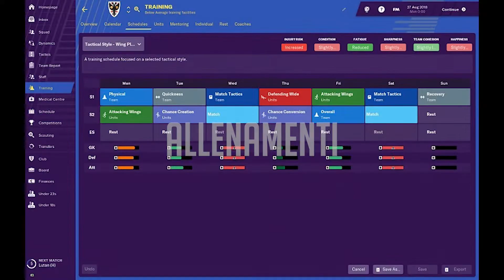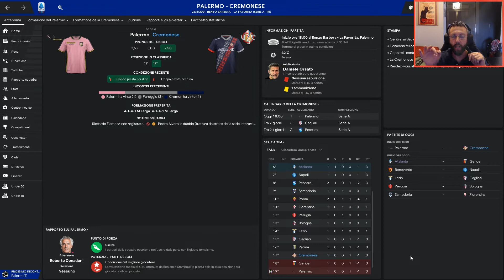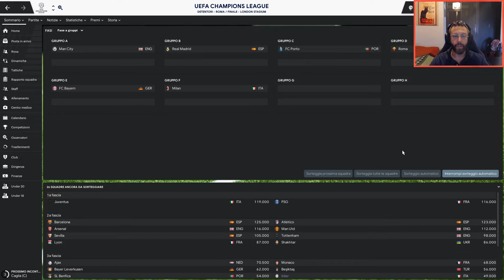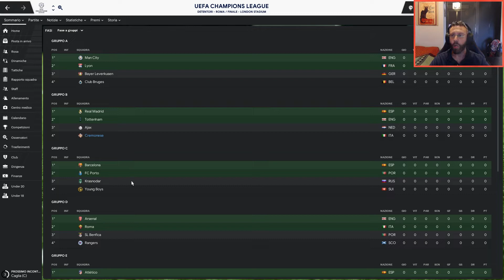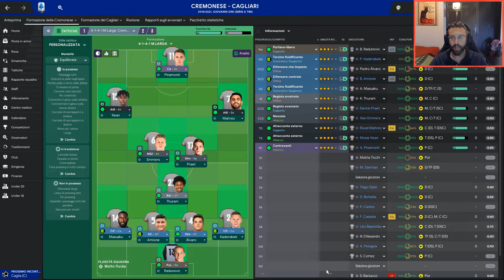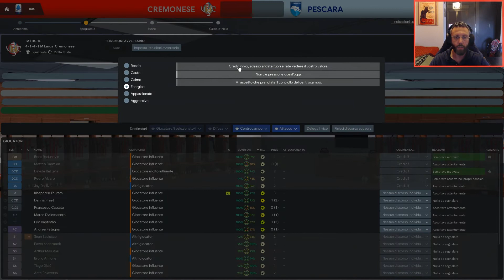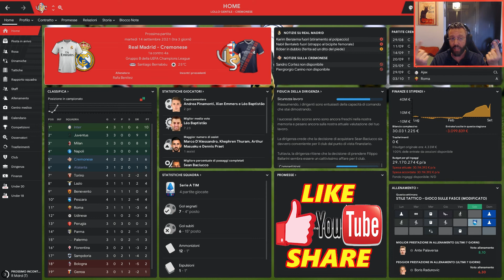SORTEGGI CHAMPIONS DA BRIVIDI! ► CARRIERA ★ FOOTBALL MANAGER 2019 [#57] ITA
FOOTBALL MANAGER 2019 - Amici e fan di Football Manager e della mia Cremonese, oggi in questo video si entra ancor di più nella storia del calcio Italiano.
Questo perchè assisterete ai sorteggi di Champions League, in una emozionante prima volta per i nostri amati GrigioRossi!
Come saranno andati questi sorteggi? Ovviamente tutto da scoprire!
AVANTI GRIGIOROSSI!